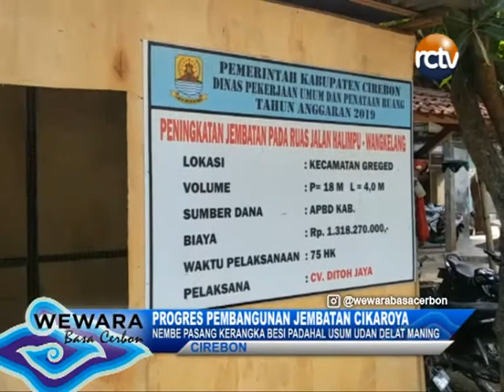PROGRES PEMBANGUNAN JEMBATAN CIKAROYA